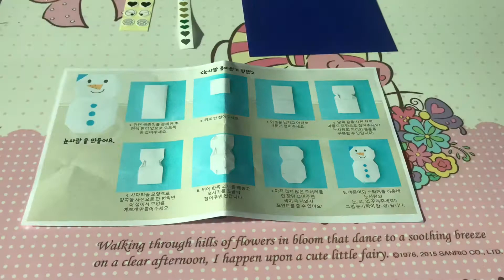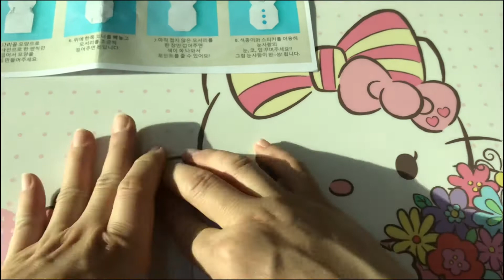종이접기 - 눈사람(Snowman) -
집콕이 답답한 크리스마스! 눈사람이라도 접으면서 무료함을 달라 봅니다 ^^